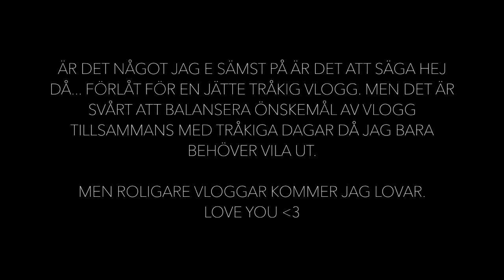VÄRLDENS TRÅKIGASTE VLOGG || PIMPIINA.SE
♡ Jag filmar med Canon EOS 700D / Nikon D3100
♡ Vloggar med GoPro hero 2